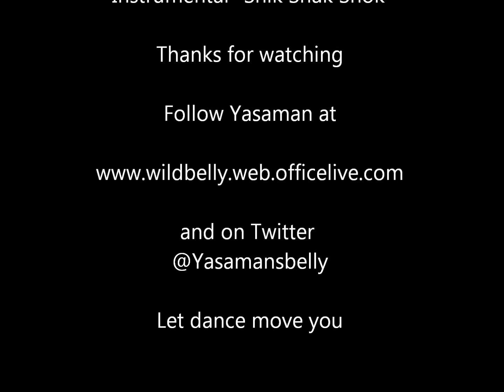4 Minute Shimmies with Yasaman Vrd'dhi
In this Video Yasaman does Shimmy work for 4 minutes come and shimmy along with her it's a fun 4 min workout that will get your heart pumping.

Follow Yasaman at